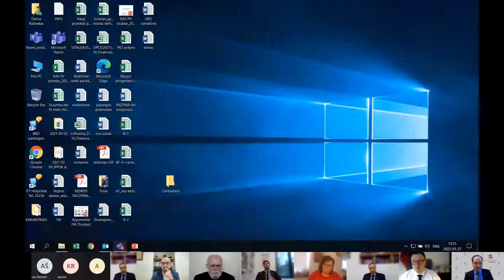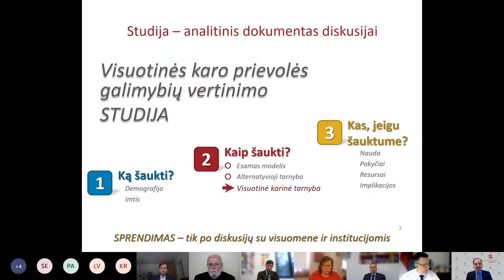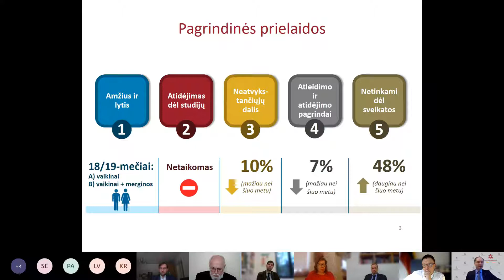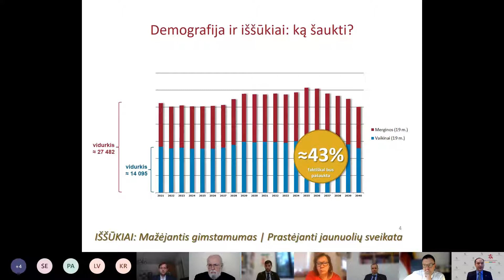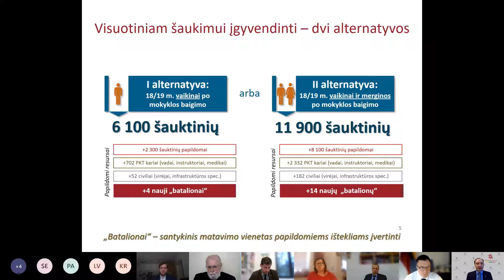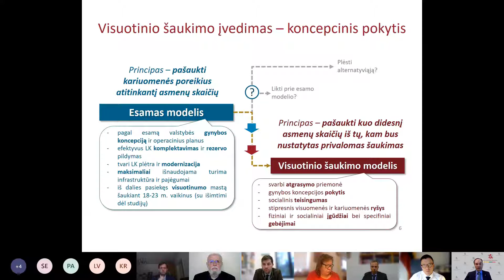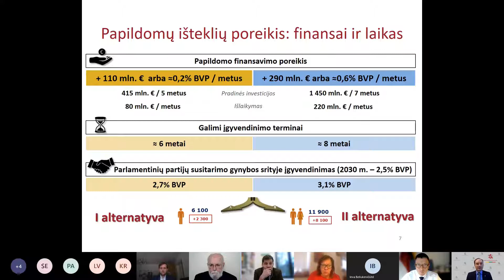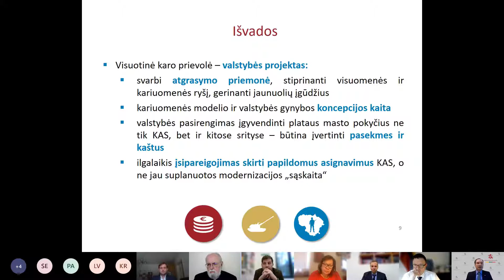Diskusija: Ar reikalingas Lietuvai visuotinis šaukimas?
Krašto apsaugos ministerija kviečia visuomenę dalyvauti atviroje diskusijoje apie tai, ar šaliai reikalingas dabartinio karo prievolės modelio keitimas, pereinant prie privalomo visuotinio šaukimo.

Diskusijos dalyviai: krašto apsaugos viceministras Žilvinas Tomkus, KAM gynybos planavimo departamento atstovas Darius Rušinskas, Lietuvos Seimo Nacionalinio saugumo ir gynybos komiteto narys, buvęs kariuomenės vadas Arvydas Pocius, Lietuvos Seimo Nacionalinio saugumo ir gynybos komiteto narė Dovilė Šakalienė, VU TSPMI dėstytojas, karo sociologas dr. Deividas Šlekys, psichiatras psichoterapeutas dr. Eugenijus Laurinaitis, asociacijos „Investors‘ Forum“ vykdomoji direktorė Rūta Skyrienė, VDU licėjaus „Sokratus“ direktorius dr. Mindaugas Nefas, LiJOT prezidentas Lukas Kornelijus Vaičiakas.